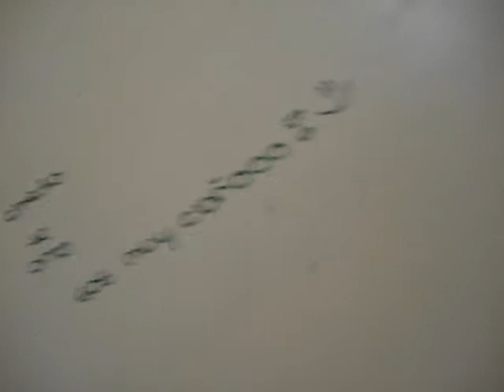Un día con Chasman y Chami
Compartimos la primera aventura de este dueto (o par de pe como más les guste) en el baño de chicas del monumental de Balvanera